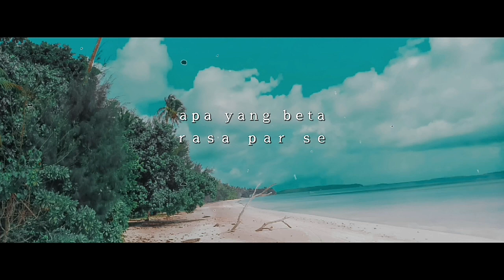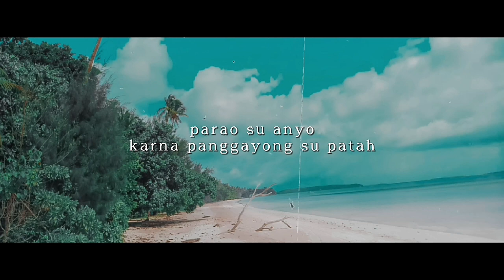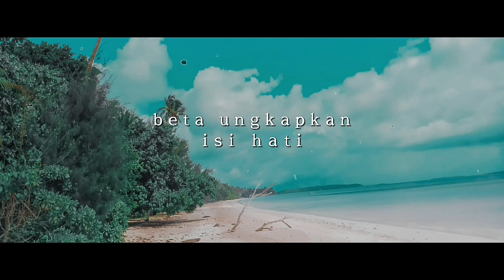Lyca Otm - "Ade Seng Bisa" ft. SKYBEE (Official Video Lyrics)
Tomahomie

judul : Ade Seng Bisa
yang manyanyi : Lyca Otm
yang rapper : SKYBEE
Genre : R&B Pop
Mix/Mast : Lyca Otm
Record : Calarite Prod.
Video Lyrics by : SKYBEE
Direct : SKYBEE

Thankz